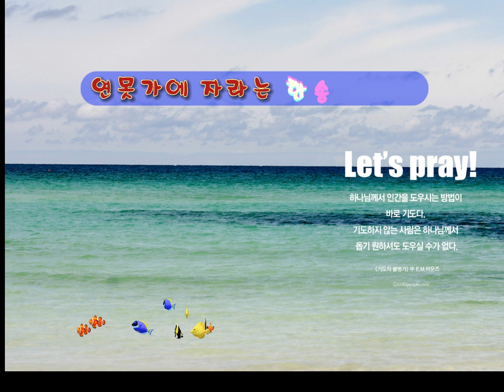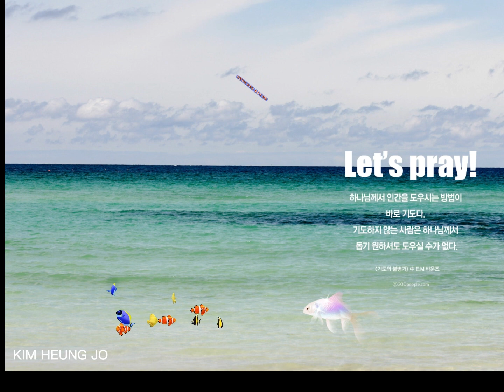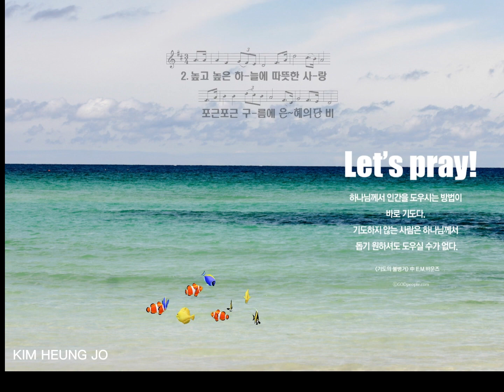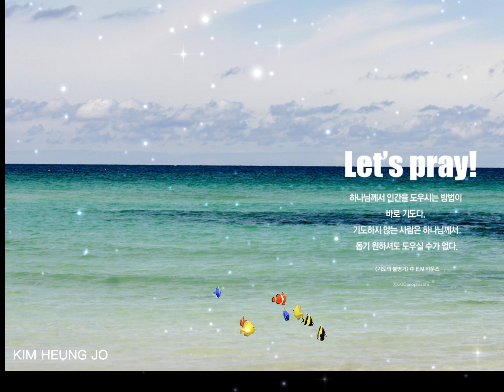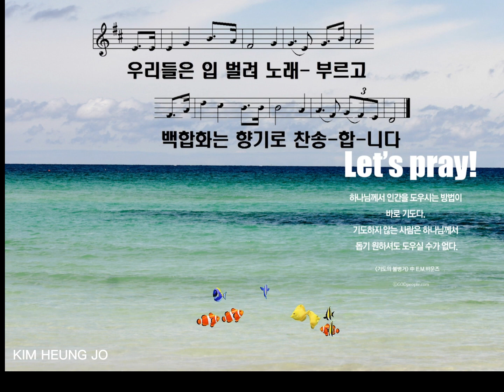연못가에 자라는 한송이 백합- 5회 반복 재생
연못가에 자라는 한송이 백합

천사 같은 흰옷을 입고 싶어서

맑은 샘물 거울에 몸을 비치며

푸른 하늘 우러러 기도합니다

높고 높은 하늘에 따뜻한 사랑

포근포근 구름에 은혜의 단비

백합처럼 우리도 기도하오니

예쁜 웃음 봉오리 피게 하소서

맑은 물은 졸졸졸 멧새는 쫑쫑

하나님의 큰 사랑 너무 고마워

우리들은 입 벌려 노래 부르고

백합화는 향기로 찬송합니다